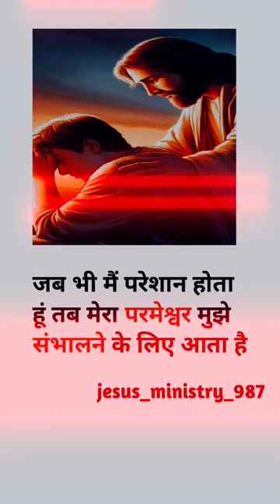yeshu mashi ka wachan ✝️ shortvideo jusus k video#yeshu mashi cinema